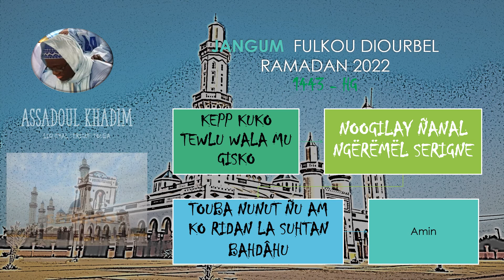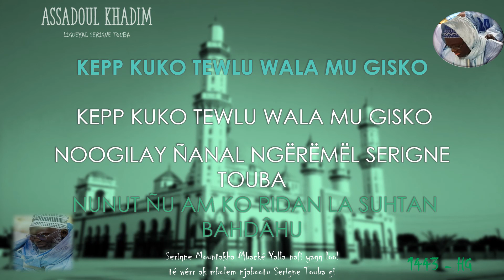JANGUM FULKU DIOURBEL RAMADAN 2022 J23 XACC 2